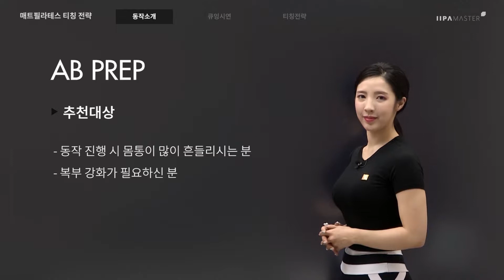[이파마스터 필라테스 인강]김나현 강사님 - 매트베리에이션 에이비 프렙=컬업 (Ab prep=curl up) 티칭전략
연예인, 대기업간부 등 셀럽전문 필라테스 강사!
다년간의 티칭 노하우를 한번에 담은 매트베리에이션 티칭 전략!

김나현 선생님의 매트베리에이션 티칭전략이 궁금하다면?